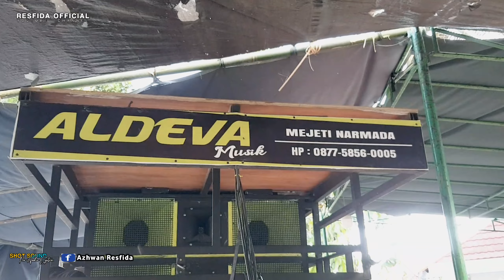DUET TERBARU AOLINA ft Hariska .KERINDUAN cipt :H Rhoma irama.Aldeva musik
Aldeva musik
Terbaru.Kerinduan..duet hariska ft aolina